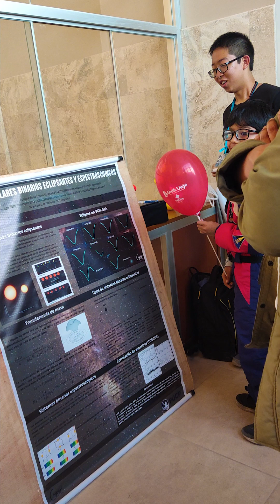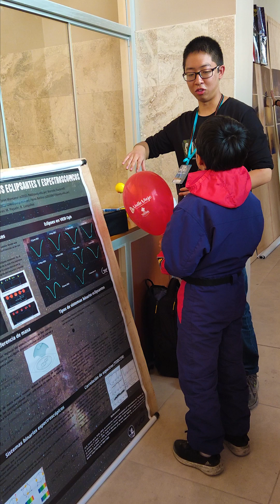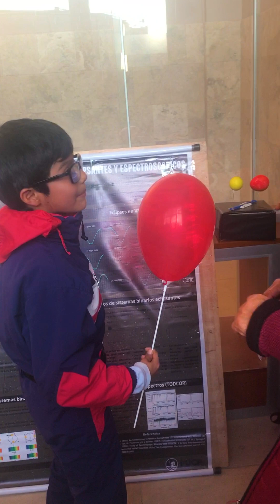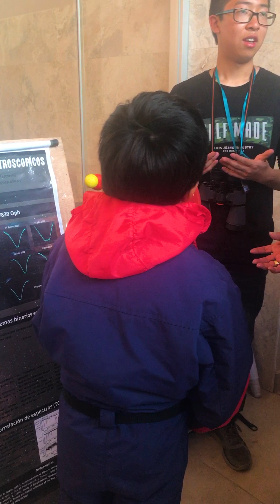Día Internacional de la Astronomía - Centro de Interpretación de Miculla Tacna, Perú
🔭 🙋🏻‍♂️ 🪐¡Una maravillosa experiencia vivimos en el Día Internacional de la Astronomía! 🌟 Jordy y Mathieu quedaron fascinados observando el sol, la luna y otros objetos a través de los telescopios instalados en el Centro de Interpretación de Miculla.

Agradecemos al Gobierno Regional de Tacna, junto con la Agencia Espacial del Perú, por organizar estas actividades culturales que nos permiten aprender y disfrutar en familia. 🌠 ¡Esperamos que sigan impulsando más eventos como este! 🙌